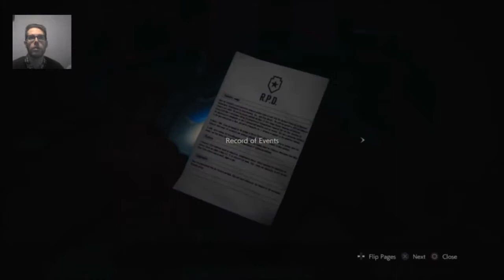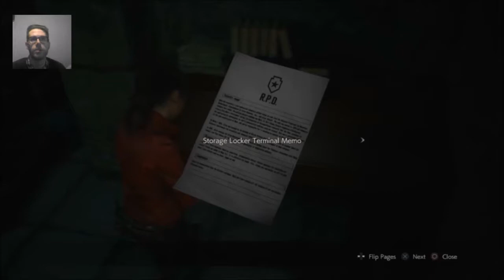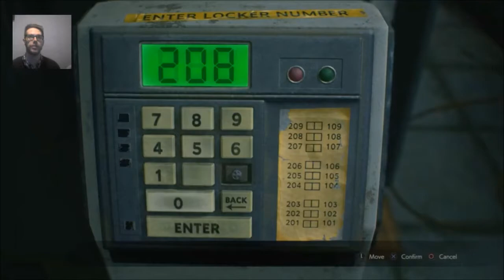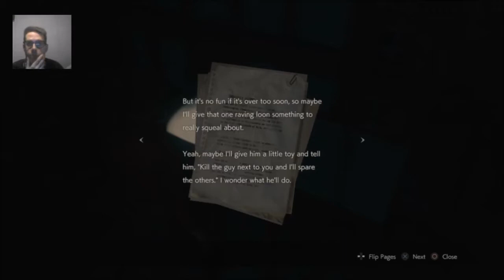Ian Plays Resident Evil 2 Remake Claire 1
This is a recording of a live stream.

The Audio will be fixed for the next stream.

This is the recording warts and all. XD